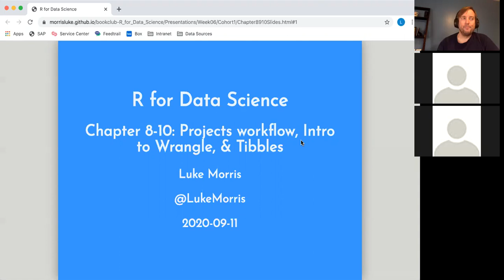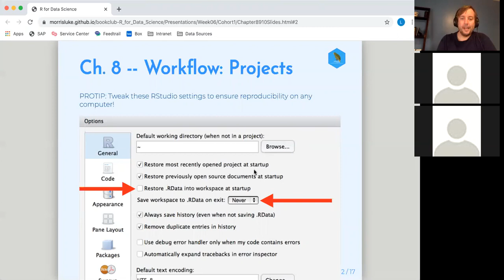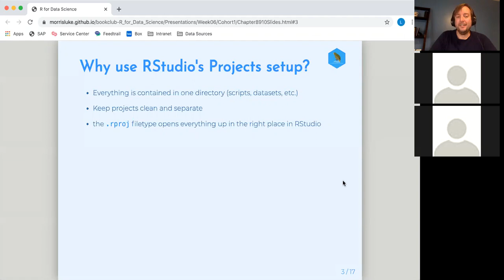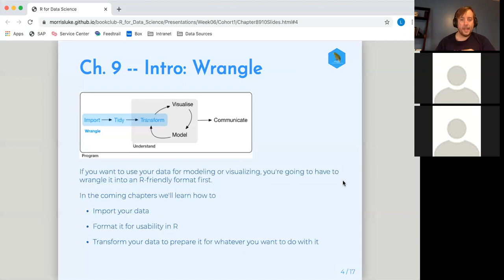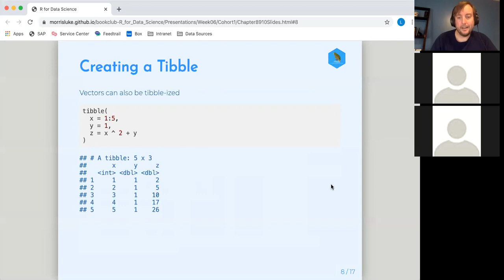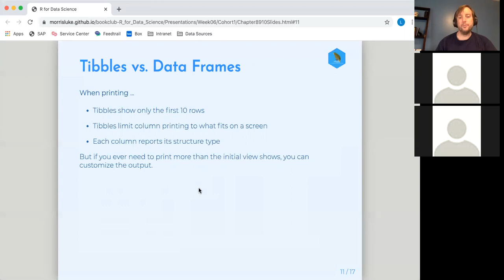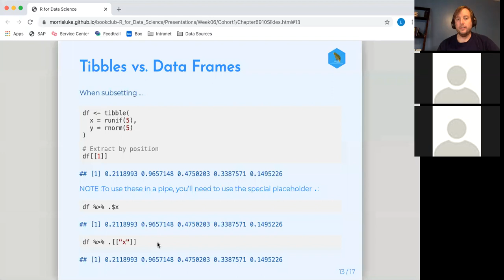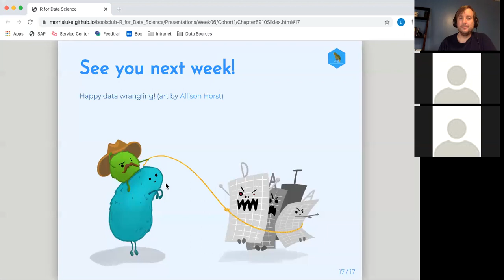R for Data Science Ch 8, 9 & 10: Projects/Wrangling/Tibbles (2020-09-11) (r4ds01)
Luke Morris presenting Chapter 8: Workflow: Projects, Chapter 9: Intro to Wrangling, and Chapter 10: Tibbles from R for Data Science by Hadley Wickham & Garrett Grolemund on 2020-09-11, to the R4DS Book Club. Cohort 1 [Americas]